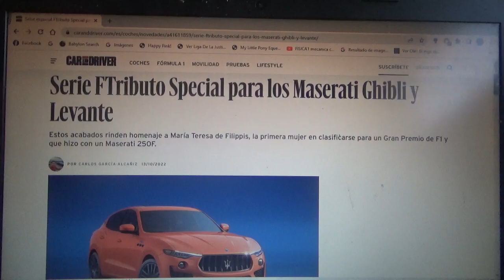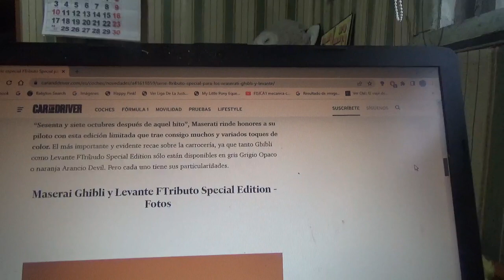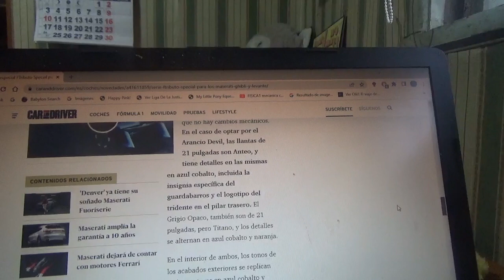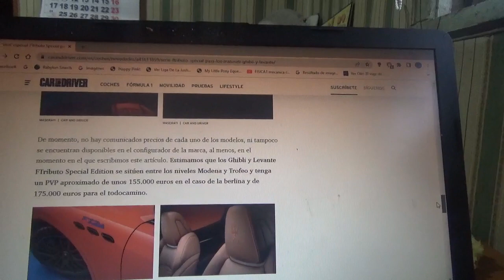Maserati Ghibli y Levante Serie FTributo Special información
Estas dos exclusivas versiones rinden homenaje a María Teresa de Filippis la 1era mujer en clasificar a un Gran Premio de Fórmula 1 con un coche de la marca automotriz del tridente precisamente el monoplaza Maserati 250F